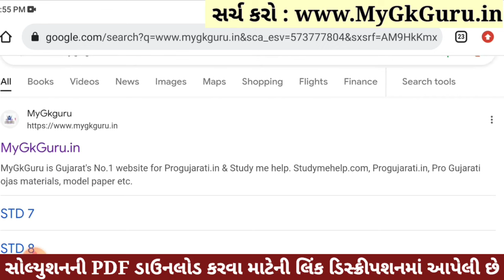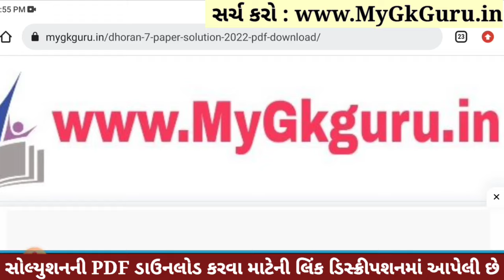Dhoran 7 Sanskrit Paper Solution 2023 STD 7, Std 7 Sanskrit Paper Solution 2023 80 Marks, 4 November